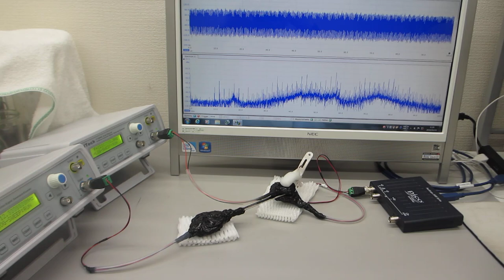超音波発振制御プローブの表面弾性波をコントロールする超音波実験（超音波システム研究所）